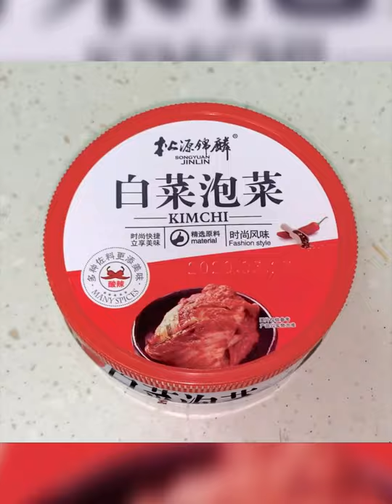QUICK AND EASY KIMCHI CHICKEN FRIED RICE | HOW TO MAKE BEST KIMCHI CHICKEN FRIED RICE | By Spiced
Hi welcome to your favourite channel SPICED. Today we at SPICED will show you Quick and Easy recipe Kimchi Chicken Fried Rice

Servings : 2

Ingredients

Kimchi - half cup chopped
Green onions - 2 Tbsp
Ginger Garlic paste - 1 Tbsp
Rice - 3 cups cooked
Chicken- 1 cup chopped
Salt - 1 Tsp (For Egg)
Pepper - 1 Tsp (For Egg)
Egg - 1 (Optional)